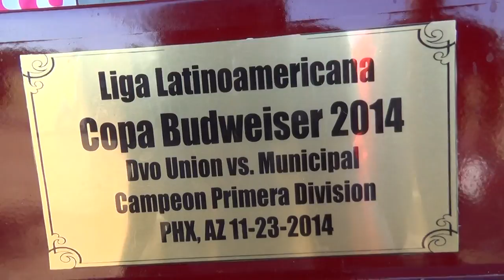Liga Latinoamericana Union campeon 1ra Division Entrevista jugadores Phx Az GoCampeones com